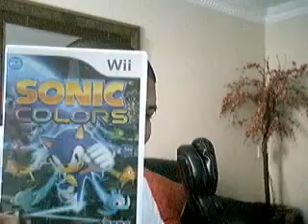sonic colors for wii and ds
I have sonic colors for wii and ds!